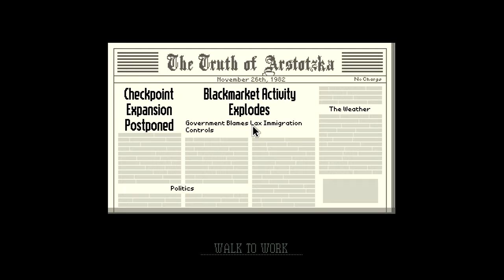Palpable | Papers please w/commentary part 1